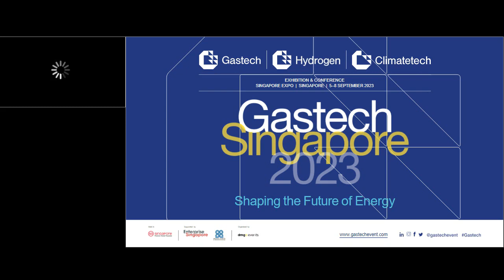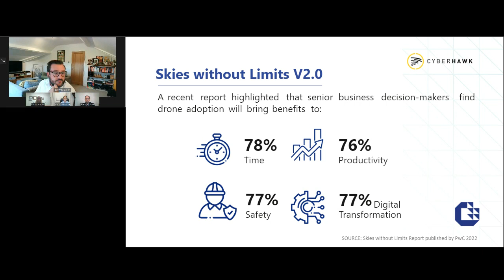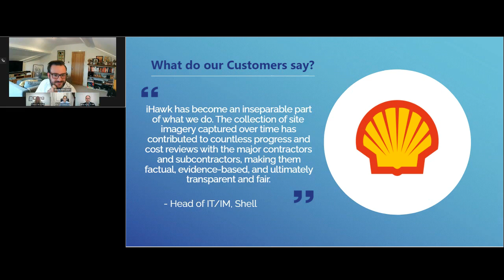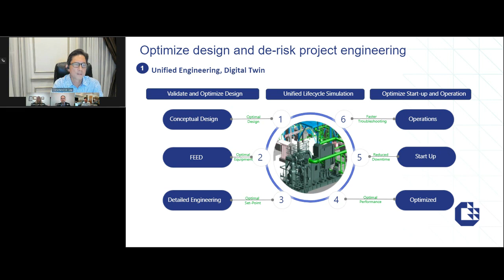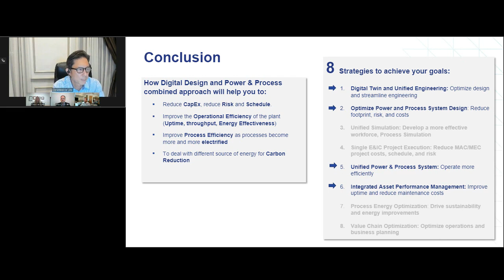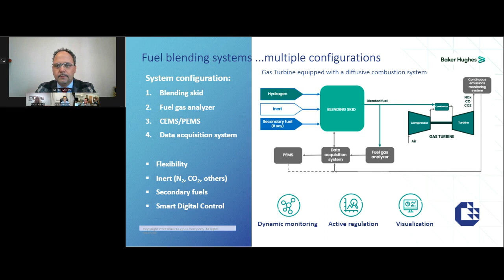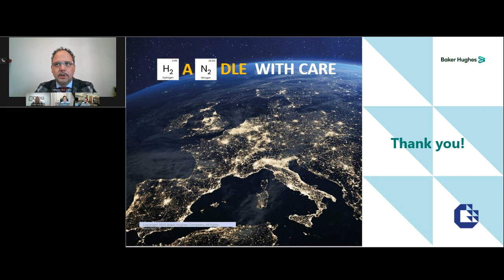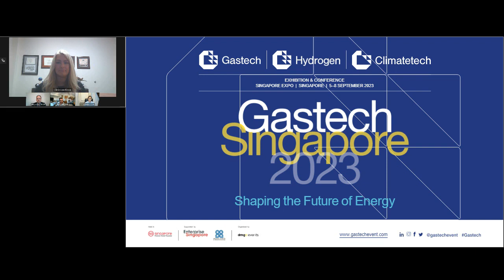Modernised design for lower carbon energy projects webinar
Senior industry professionals from Cyberhawk, Schneider Electric, and Baker Hughes looked at whether the optimised design and build practices on new infrastructure projects lower the overall emissions profile of the energy sector, sponsored by Bechtel Energy.